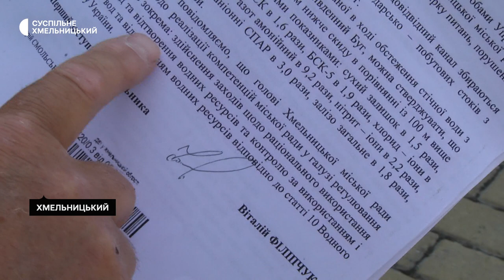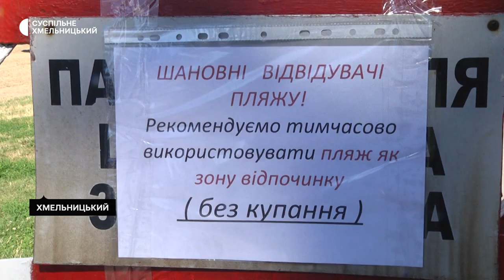У Хмельницькому рекомендують утриматись від купання на міському пляжі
Утриматись від купання на хмельницькому міському пляжі рекомендують в обласному центрі контролю та профілактики хвороб Міністерства охорони здоров’я. За словами завідувача відділу установи Олександра Рибака, згідно результатів лабораторних досліджень води поверхневої у Південному Бузі в районі міського пляжу за 15 липня, показник індексу кишкової палички вдвічі перевищує норму. Детальніше – у сюжеті Наталі Сідової.